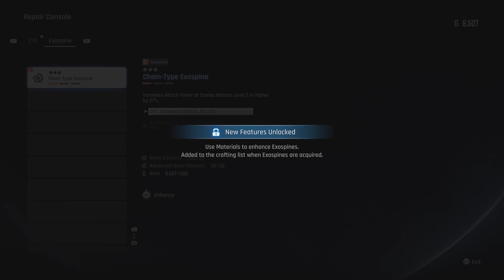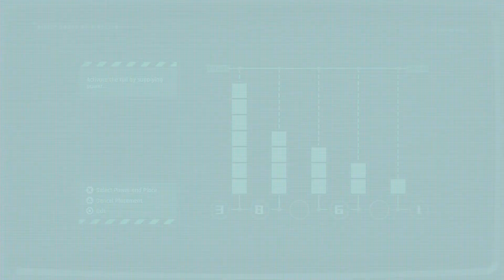Stellar Blade: A thick path Part-1